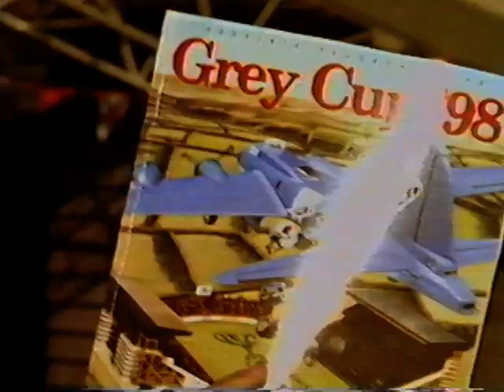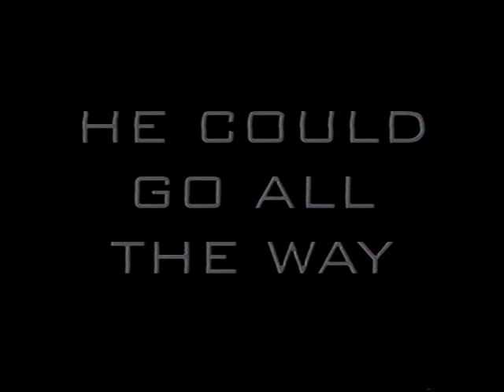1999 Hamilton Tiger-Cat Season in Review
A review of the 1998 Grey Cup and the 1999 season for Hamilton.